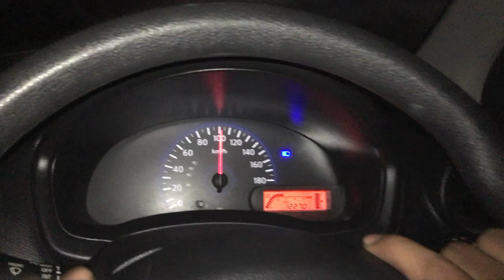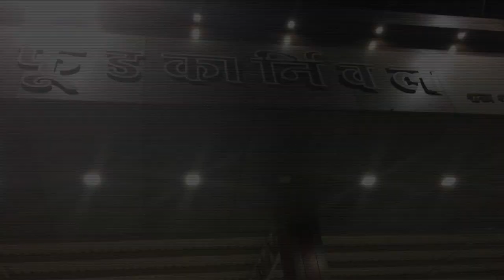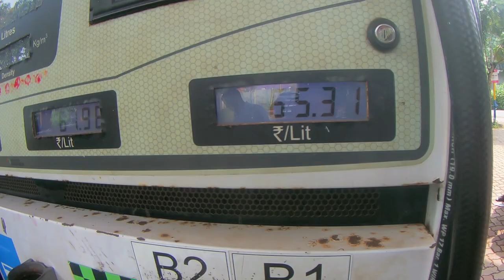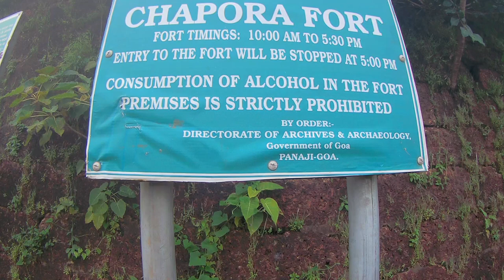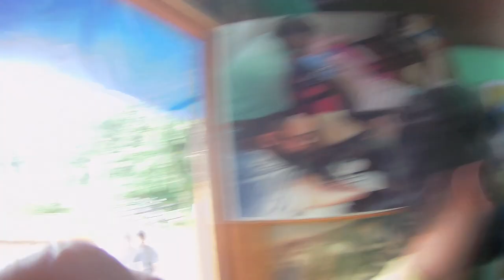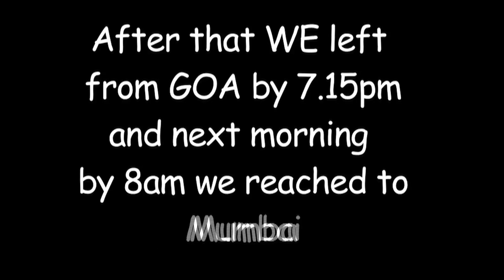GOA TRIP - WAS IT WORTH GOING GOA IN OCT ?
Car : DATSON GO - AJAY BHAI

Sorry for delay in uploading.

Video thoda long hai, Adjust karlo mixflickerz.

And haa plz GHANTAA ZARUR BAJANAA to get notification of my next video.